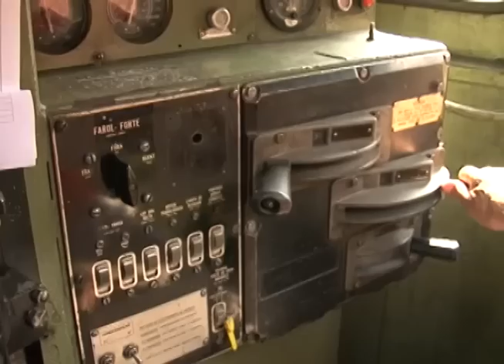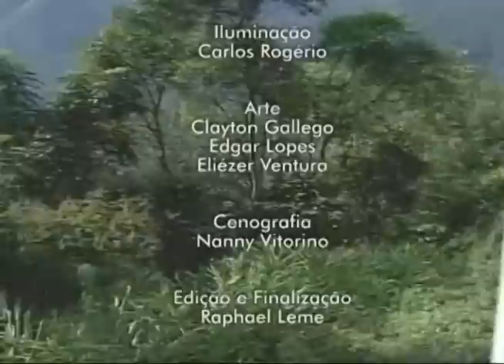NOVO CAMPO - 05/05/13 - Natureza Sobre Trilhos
Nossa equipe se aventurou num passeio de trem de Curitiba até Morretes. Pelo caminho pudemos contemplar as belezas naturais que o trajeto oferece aos turistas. Confira!

Produção e Apresentação: Meire Tommazzi